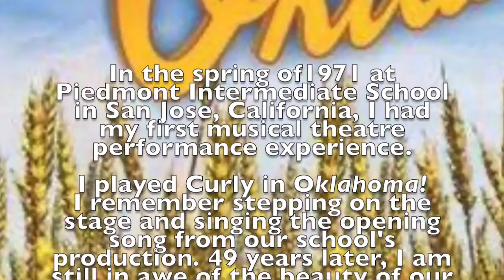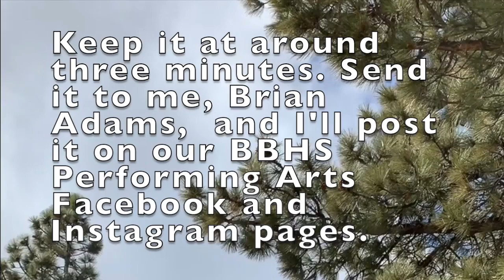Oh What A Beautiful Mornin' Challenge from Mr. Brian Adams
Big Bear High School's performing arts instructor extraordinary, Mr. Brian Adams, performs Rodgers & Hammerstein's beautiful piece from the musical, 'Oklahoma' and challenges Big Bear students and alums to post their own performances.